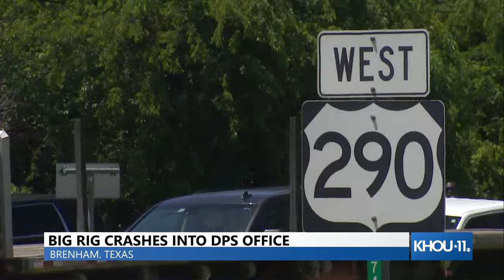Live aerials: Commercial vehicle crashed into DPS office in Brenham, Texas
Authorities believe the crash may have been intentional. Multiple serious injuries have been reported.